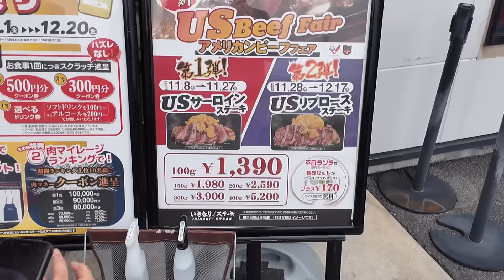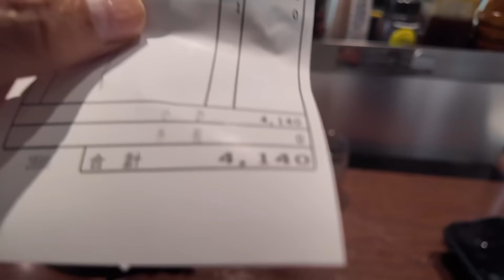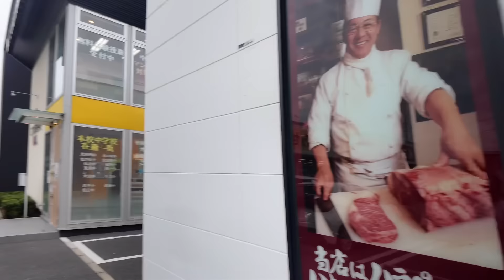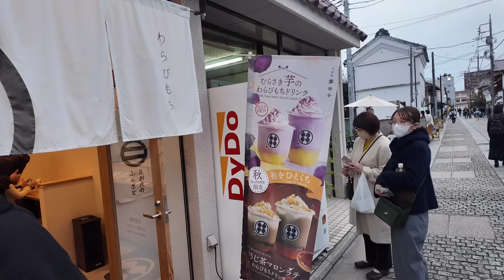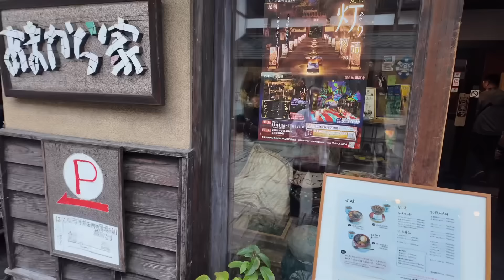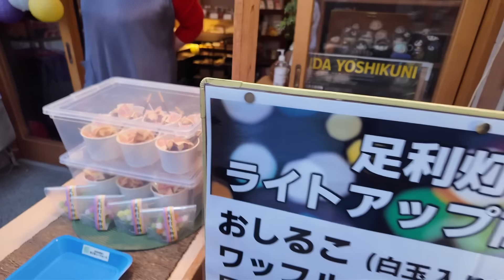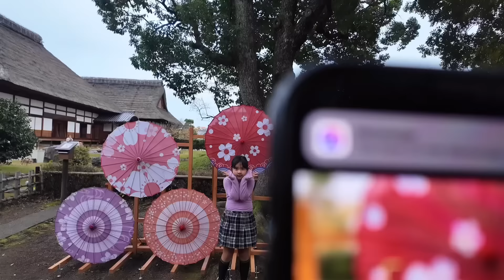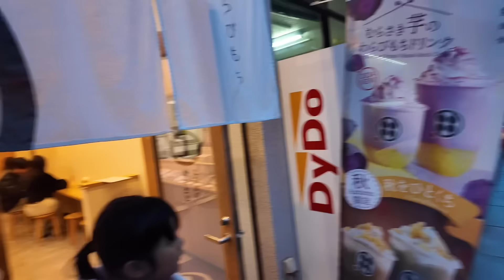PANGARAP NA BAHAY DITO SA JAPAN | Buhay sa Japan 🇯🇵